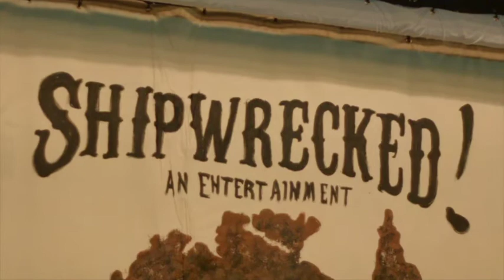Shipwrecked at Grandstreet Theatre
Shipwrecked! An Entertainment. The amazing adventures of Louis DeRougemont as told by himself, might be a play you've never heard of before, but it's also one of the most original productions to grace the Grandstreet stage. You've only got until March 16th to see, hear and experience this amazing play.